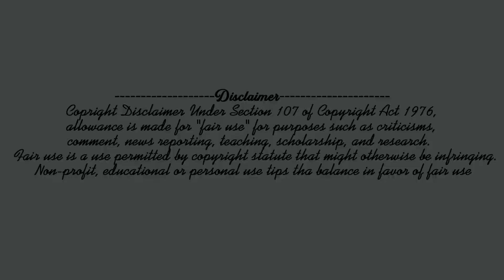Ame Bachelor odia traler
BACHELOR TRALER VIDEO II Rahul II Gideon II Bijay IIMr. Jay